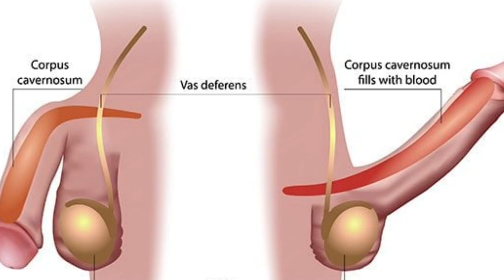क्या हम कामवासना बढा सकते है ? Dr. Deepak Kelkar (M.D.) Psychiatrist, Sexologist, Hypnotherapist.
• Psychiatrist
• Hypnotherapist
• Psychotherapist,
• De-addiction Specialist
• Sexologist

कामवासना या सेक्स की इच्छा नैतिक और शारीरिक स्वास्थ्य का महत्वपूर्ण हिस्सा हो सकती है, लेकिन यह जरुरी है कि आप इसे सावधानी से समझें और नियंत्रित करें। कामवासना को बढ़ाने या कम करने के कई कारण हो सकते हैं, जैसे कि भावनाओं, भावनाओं, और व्यक्तिगत अनुभवों के प्रति समझदारी और जागरूकता।

कामवासना को बढ़ाने के लिए आप निम्नलिखित चीजें कर सकते हैं:

स्वास्थ्य ध्यान: अच्छे स्वास्थ्य के लिए नियमित व्यायाम करें, सही खानपान करें, और सुनिश्चित करें कि आप थकान और स्ट्रेस को कम करने के तरीकों का उपयोग कर रहे हैं।

संवाद: आपके साथी के साथ संवाद करना और उनके साथ खुलकर बात करना कामवासना को बढ़ा सकता है।

रोमांटिक माहौल: अपने रिलेशनशिप को और रोमांटिक बनाने के लिए साजिश करें, जैसे कि अच्छे खाने, आत्मा को स्थिर करने वाले गतिविधियों में भाग लेना, और छुआछूत करना।

नए चीजें प्रयास करें: नई सेक्सुअल अनुभवों का प्रयास करना कामवासना को बढ़ा सकता है।

योग और मेडिटेशन: योग और मेडिटेशन के प्रैक्टिस करने से आप अपने मन को शांत और स्थिर रख सकते हैं, जिससे कामवासना पर भी प्रभाव पड़ सकता है।

विशेषज्ञ सलाह: अगर आपको कामवासना के साथ समस्याएँ हैं जो आपके दैनिक जीवन को प्रभावित कर रही हैं, तो एक सेक्स थेरपिस्ट या प्रॉफेशनल सलाहकार से सलाह लेना मददगार हो सकता है।.

स्वास्थ्य और फिटनेस: सही खानपान और नियमित व्यायाम के माध्यम से आप अपने शारीरिक स्वास्थ्य को सुधार सकते हैं, जिससे कामवासना में सुधार हो सकता है।

मानसिक स्वास्थ्य: मानसिक स्वास्थ्य की देखभाल करना, स्ट्रेस को कम करने के तरीकों को सीखना, और मेडिटेशन जैसी तकनीकों का इस्तेमाल करना, कामवासना को नियंत्रित करने में मदद कर सकता है।

खुद को समझना: अपनी खुद की इच्छाशक्ति को समझना और अपने खुद के मानसिक और भावनात्मक प्रक्रियाओं को जानना महत्वपूर्ण हो सकता है।

सही जीवनशैली: स्वस्थ और संतुष्ट जीवनशैली अपनाना जैसे कि पर्यापन, नियमित नींद, और सामाजिक संबंधों में समृद्धि को प्रोत्साहित कर सकता है।

साथी के साथ संवाद: आपके साथी के साथ खुलकर बातचीत करना और उनके साथ आपकी आवश्यकताओं और इच्छाओं के बारे में बात करना भी महत्वपूर्ण हो सकता है।

कृपया ध्यान दें कि सेक्स को सही और सवाल जवाब के साथ अच्छे तरीके से अनुभव करने के लिए सहमति और समझदारी की आवश्यकता होती है, और हमेशा दूसरे व्यक्ति की सहमति के साथ क्रियान्वित किया जाना चाहिए। सेक्स के नियमित रूप से और स्वास्थ्यपूर्ण तरीके से अनुभव करने के लिए यह महत्वपूर्ण है कि आप आपके और आपके साथी के स्वास्थ्य और सुरक्षा का ख्याल रखें।